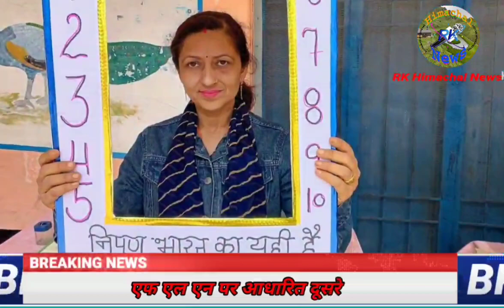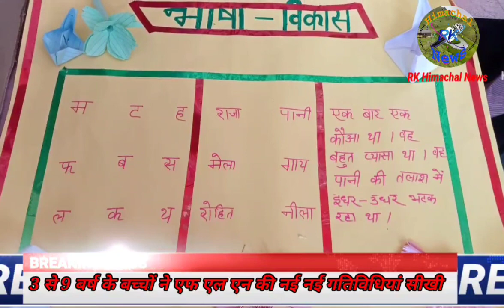प्राथमिक पाठशाला सिरमनी नडोली,शिक्षा खण्ड कोटला में पांच दिवसीय कार्यक्रम हुआ संपन्न